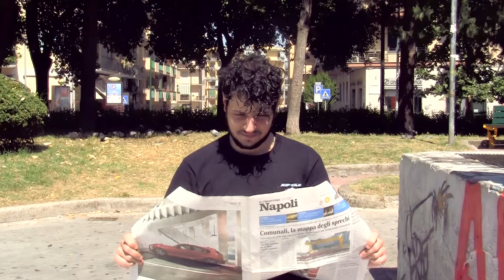Servizio Pubico - Cosa vuol dire Lungimirante